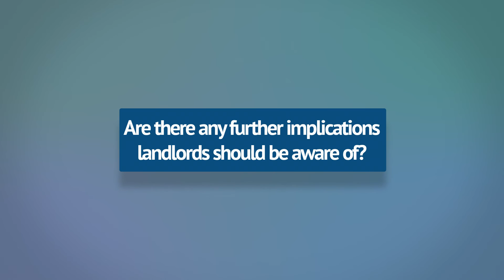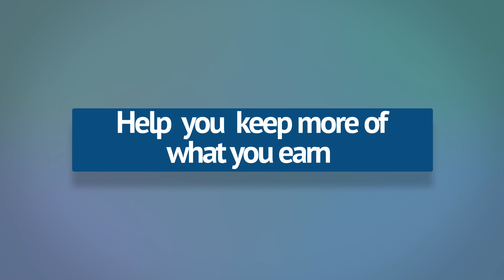EBS Accountants - Loss of Mortgage Interest Relief